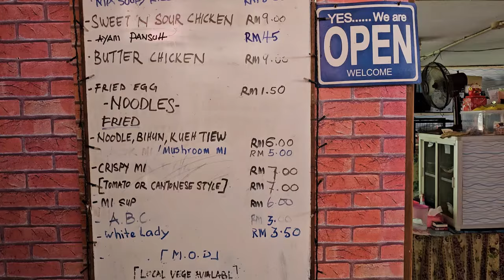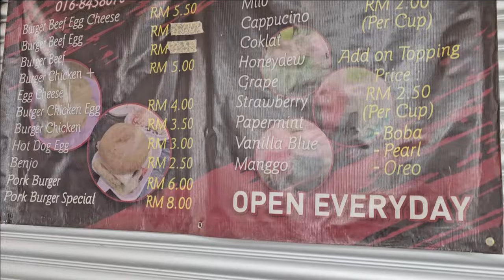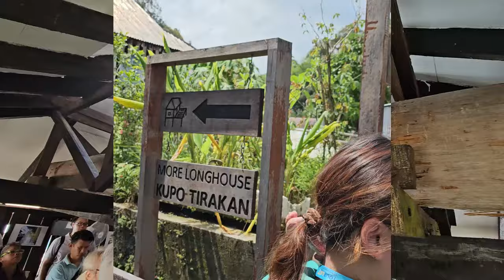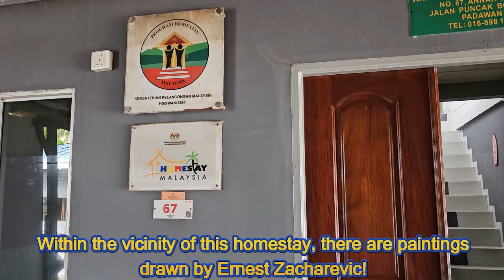SaraAd, Ep.109 Pt 2:Tourism Clinic In Annah Rais,A Self-organised Activity By Tour Guides of Sarawak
On the initiatives of 3 tour guides from Batch 10 of the RSTG Course, this clinic was organised with the objective of providing information on the traditions and life in the longhouse and their attractions to tourist guides so that they provide better explanations to their clients. 25 tour guides, both experienced and new guides attended this clinic and it was very successfully done.
The Bidayuh background music was performed by one of the trainers in this clinic, Arthur Borman.